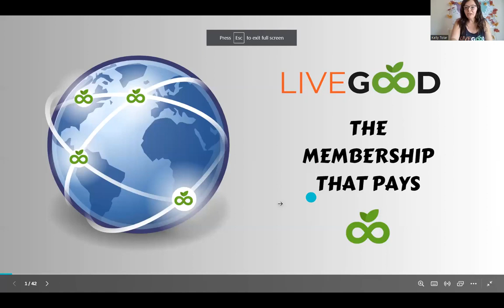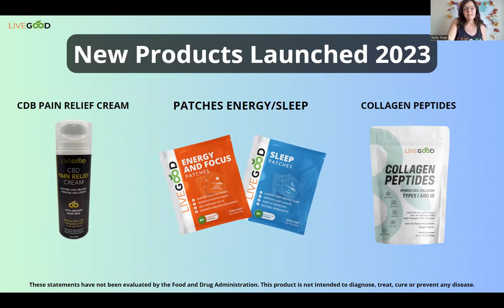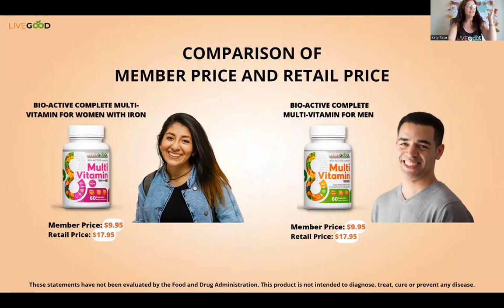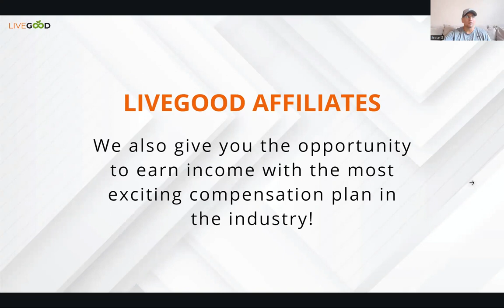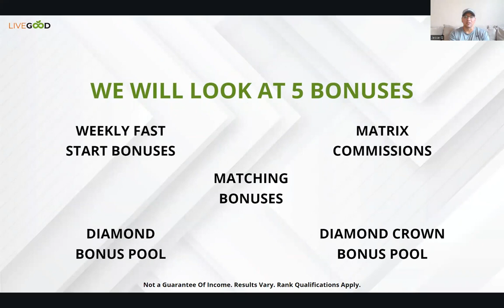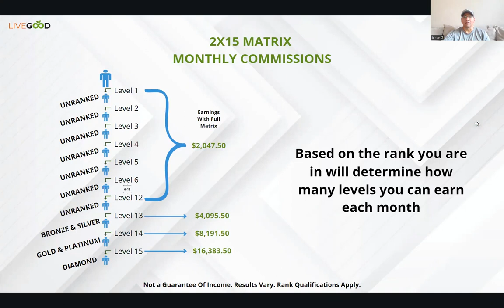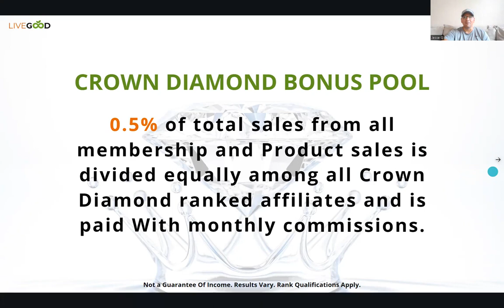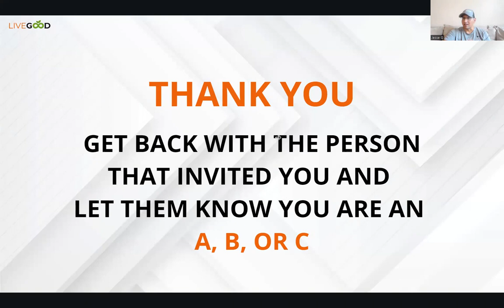LiveGood Business Overview With Diamonds Kelly and Jesse September 26, 2023